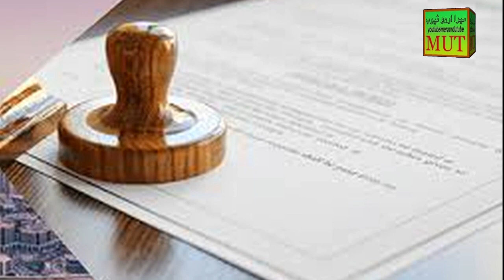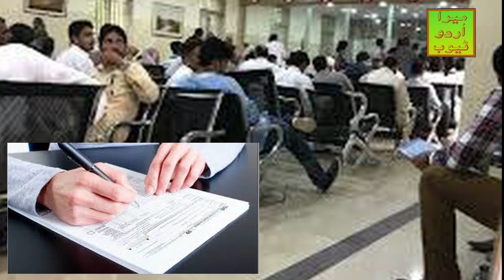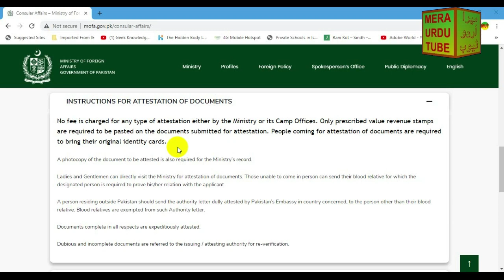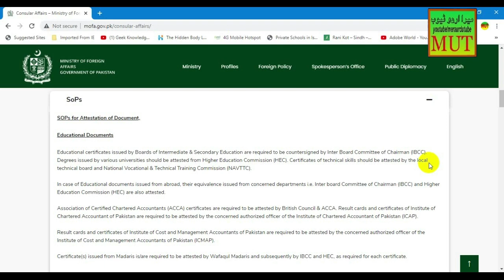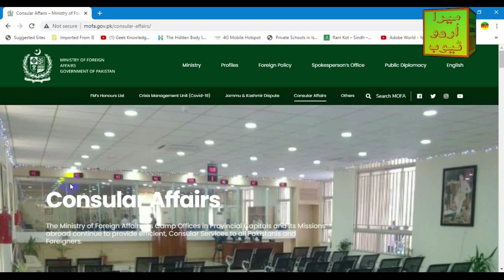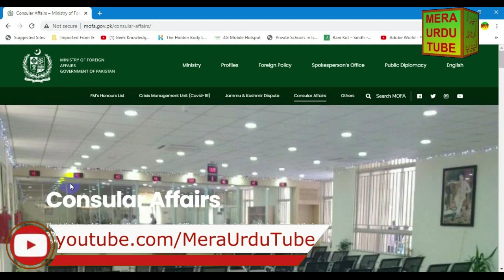How to Verify Documents from Ministry of Foreign Affairs (MOFA) | Mofa Attestation Step by Step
Ministry of Foreign Affairs (MOFA) say documents ki tasdeeq karwany ka pora tariqa is video main bataya gaya hai. Kon say documents or requirements ko pora karna zarori hai or is kay lye kon sy steps ko follow karna zarori hai jis say ap ka time bhi bachy or rejection bhi na ho. Foreign Office kon kon say documents ko verify karta hai or konsy nahi karta yeh details bhi video main mojod hai. mazeed malomat kay ye video dekhyn...